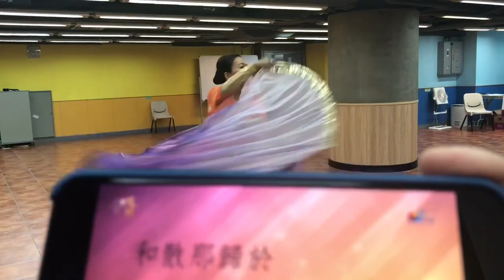Dance to the Nations - 君王就在這裡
Quill Wings ‘Transformation ‘ dance with the song 君王就在這裏- The Almighty Lord is here